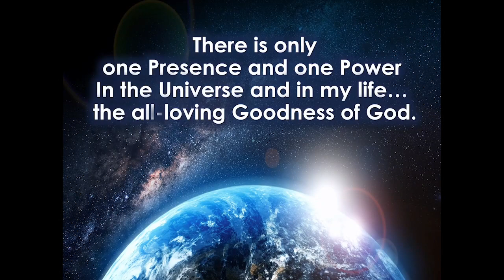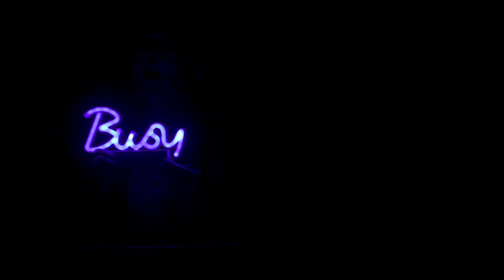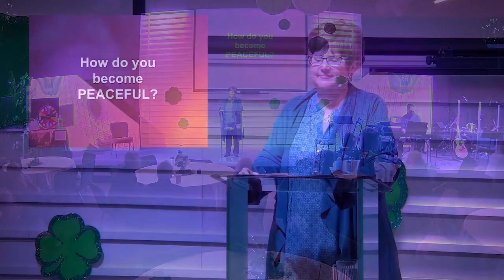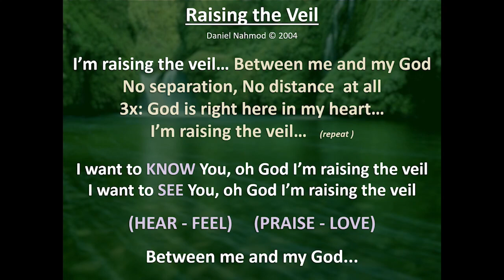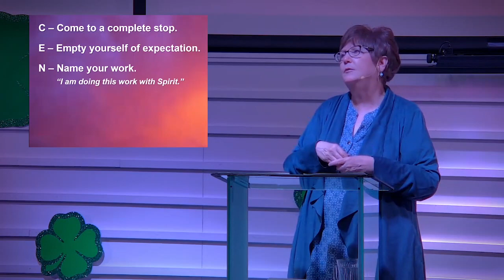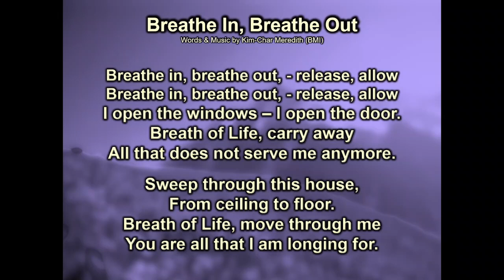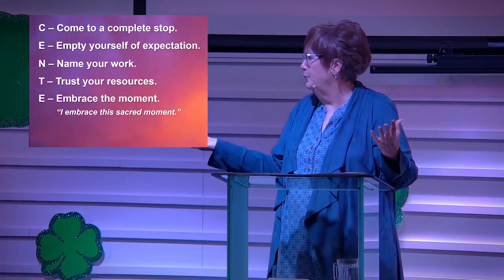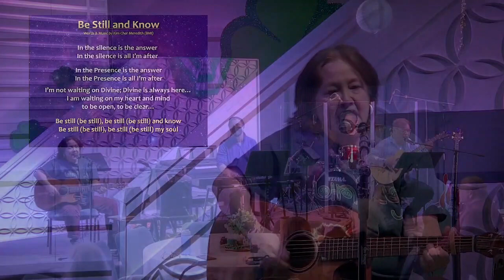Inner Peace (Message, Meditation, Music)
Recorded live at Unity in Naperville. Rev. Kitty Benson, Kim-Char & Highest Good.